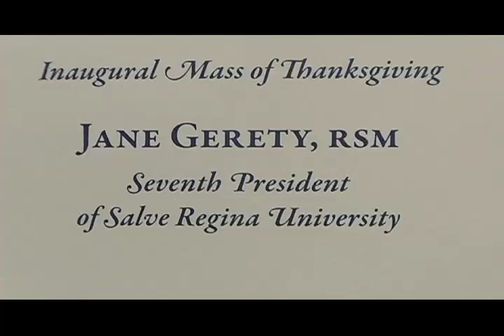Inaugural Mass of Thanksgiving for Sister Jane Gerety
Highlights from the Inaugural Mass 9/18/09 in Ochre Court